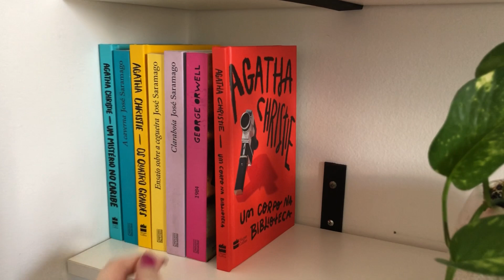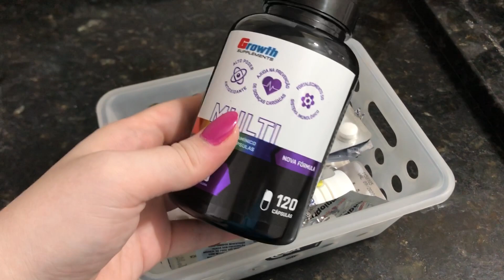18 itens para desapegar agora em 2022 - minimalismo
Dizem que o ano só começa depois do carnaval, certo? Então, pra gente “começar”esse ano com tudo que tem direito, resolvi compartilhar com vocês alguns itens para desapegar na suca casa e deixá-la mais organizada e destralhada.

PARA COMPRAR O PLANNER DE ORGANIZAÇÃO DO ARMÁRIO CÁPSULA/MINIMALISTA, CLIQUE